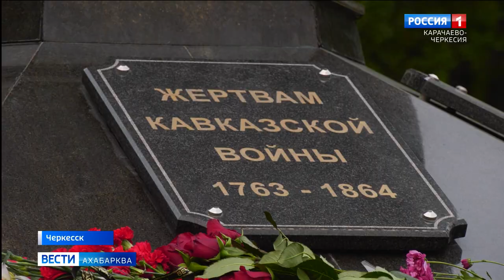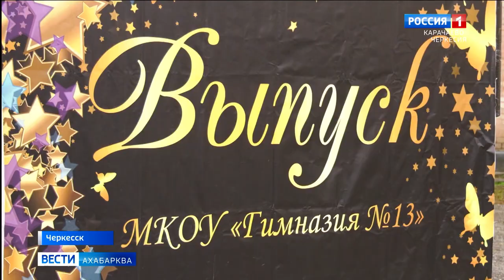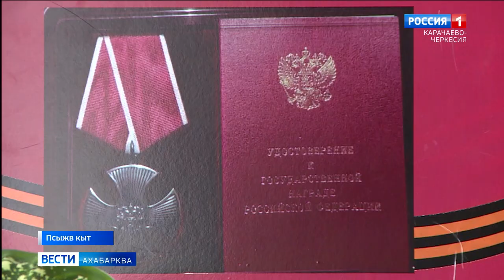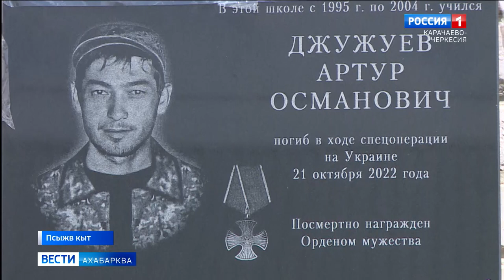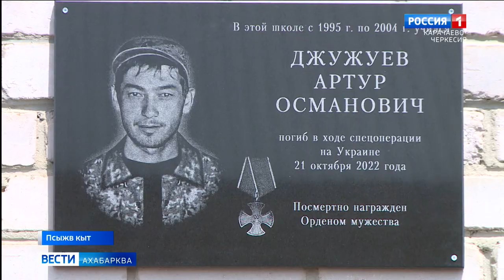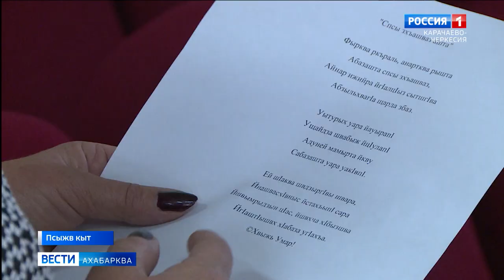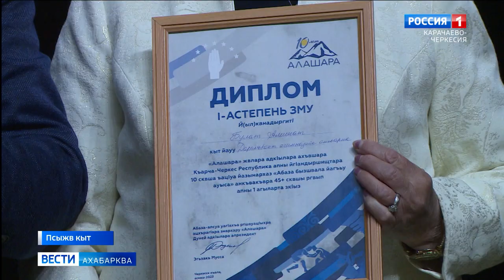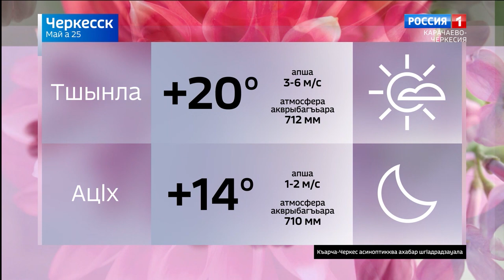Вести на абазинском языке 25.05.2023